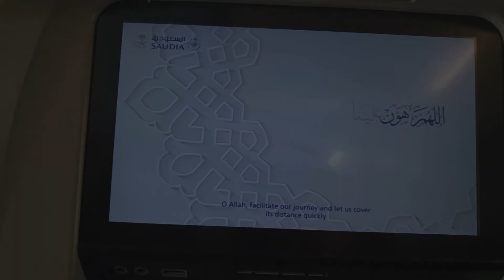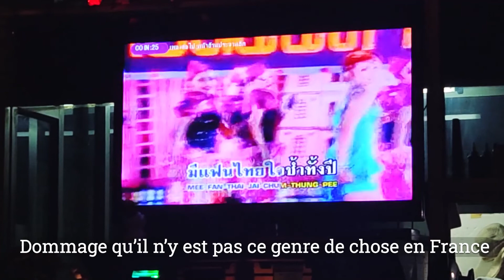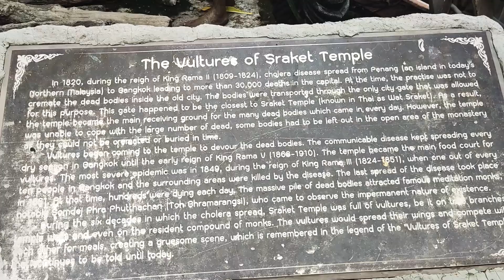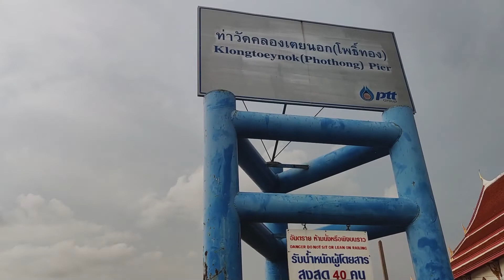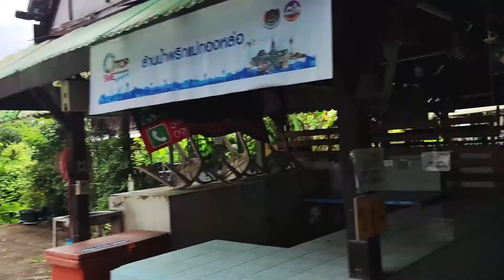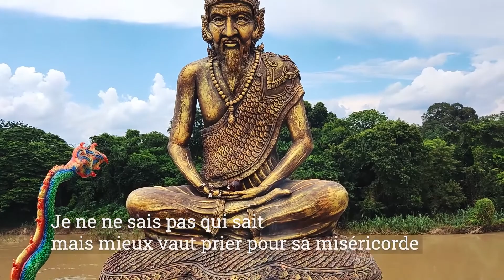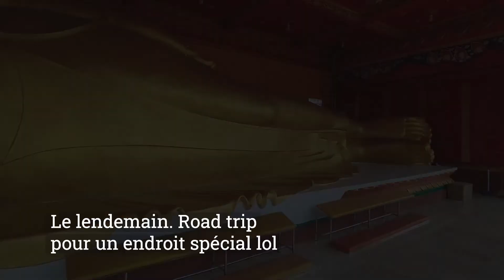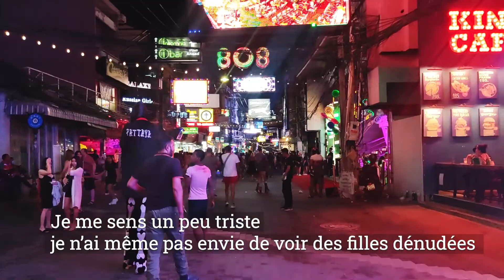Trois semaines en Thaïlande : Bangkok joie et abondance (+ Pattaya)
Sawadee khap les touristes.
Après trois ans de restrictions iniques sans aucun sens, il est enfin possible de retourner en Thaïlande sans contrainte. Quel plaisir.
Quittons donc pour quelques semaines cette France en déclin d'abondance, d'essence et bientôt de gaz et d'éléctricité.
Dans cette première semaine nous visitons Bangkok avec mon comparse, cette villes est géniale. Parcs et temples. Et nous finissons à Pattaya vite fait juste pour voir lol.

Dans cette vidéo  :
00:01 - Excellente introduction marrante
01:24 - Bangkok
02:20 - Gare et Chinatown
03:44 - Karaoké
04:35 - Benjakitti parc et Suan Luang Rama 9 parc
05:29 - Golden Mount et Palais Royal
07:00 - Bengkrachao l'île secrète
08:58 - Jolis temples peu connus
11:08 - Pattaya lalalala

- หวอง คาราวาน นกรบประชาชน - จอบ ทด Feat อำนาจ เดอะ ว แมน [OFFICIAL LYRIC]

Vidéo équipements :
- Xiaomi Poco F3
- Lumix G85